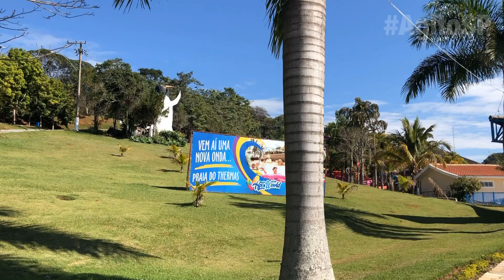Thermas Hot World em Águas de Lindóia